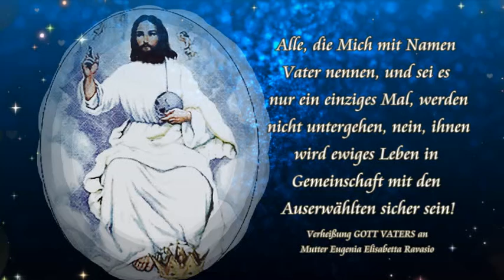Gott Vater Rosenkranz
Rosenkranz zum Mitbeten und Betrachten.
Verheißung Gott Vaters an Mutter Eugenia Elisabetta Ravasio:
Alle, die Mich mit Namen Vater nennen, und sei es nur ein einziges Mal, werden nicht untergehen, nein, ihnen wird ewiges Leben in Gemeinschaft mit den Auserwählten sicher sein!

Gott Vater Rosenkranz zu beziehen bei:
"Tinas Rosenkränze"